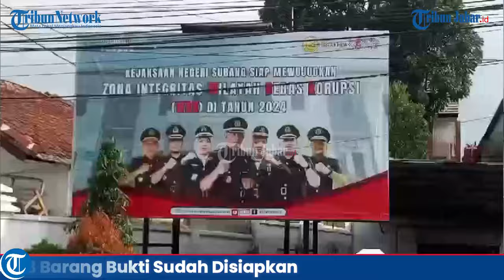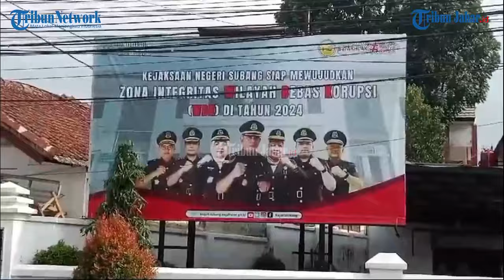Sidang Kasus Subang Akan Dipimpin Langsung Kepala PN Subang, 248 Barang Bukti Sudah Disiapkan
Artikel ini telah tayang di TribunJabar.id dengan judul Sidang Kasus Subang Akan Dipimpin Langsung Kepala PN Subang, 248 Barang Bukti Sudah Disiapkan,
Penulis: Ahya Nurdin | Editor: Ravianto |Video Editor: Uben